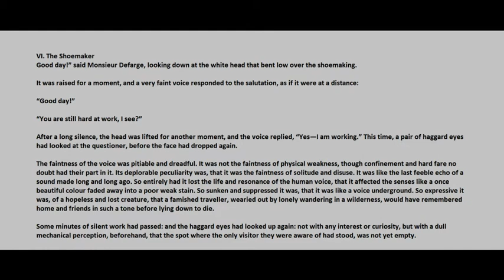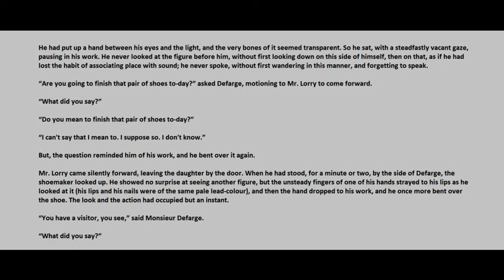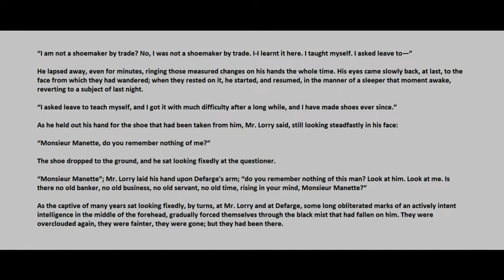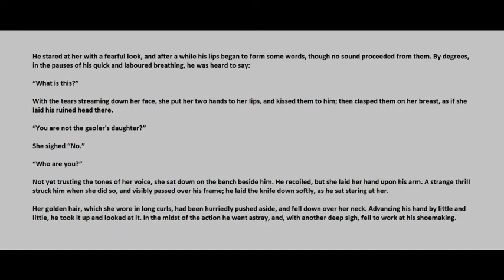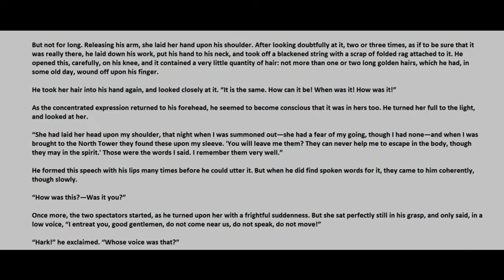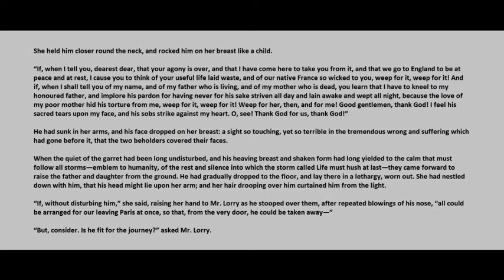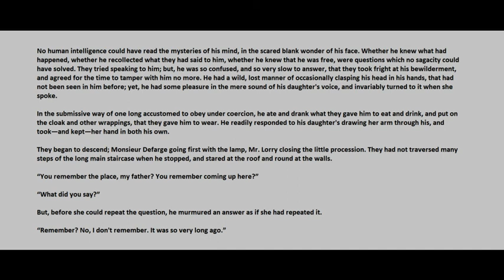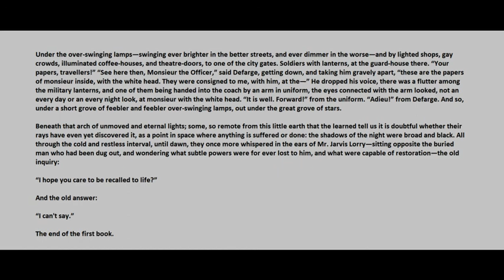Learn English Through Story | A Tale of Two Cities | Chapter 6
A World Classic: A Tale of Two Cities | Chapter  6
Do you want to learn English by reading English books, but can't find enough time for it? This page contains books voiced by native English speakers. You can listen to audiobooks and learn English while traveling, sitting, or doing housework.
English Listening Practice with Daily Story
Learn English with War and Peace